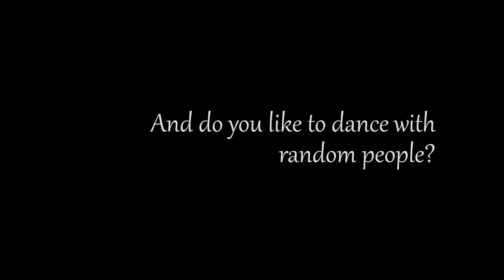Barranquilla Life Travel Guide : La Troja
Have you ever danced in a street corner with a complete stranger?